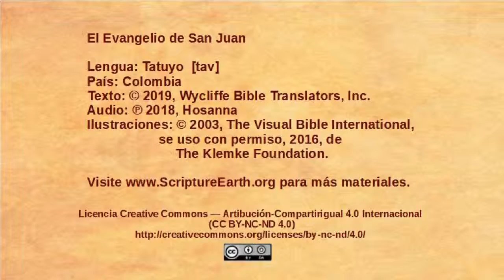Tatuyo - John 1:35-51 - The disciples follow Jesus [tav]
Scripture Videos from the Gospel of John in Tatuyo of Colombia. [tav]